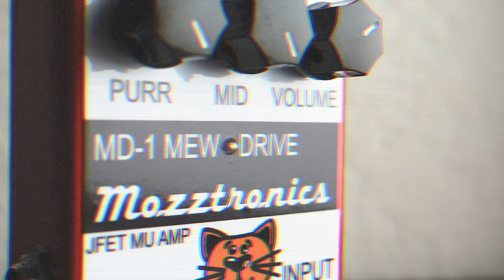Mozztronics MD-1 Mew Drive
The Mew Drive uses cascaded JFETt mu amps to give a totally different sound to the screamer pedals, and all the variants (there are many). There is more than enough gain from the two mu amp stages, while being very smooth & creamy, with a little more bite as you crank the gain up.

Sennheiser e906